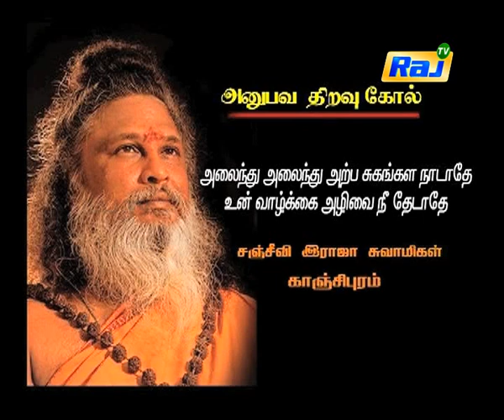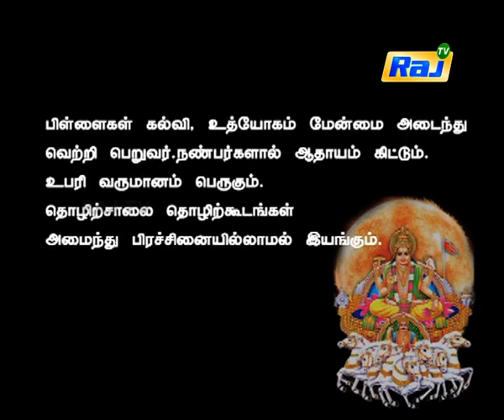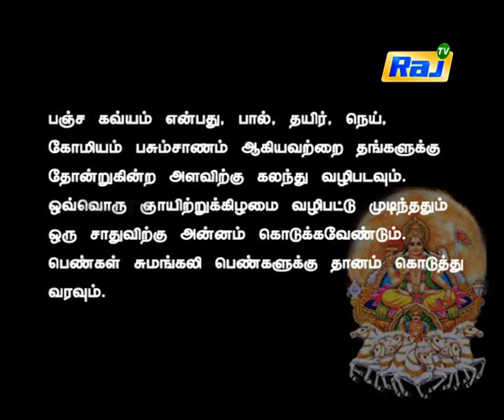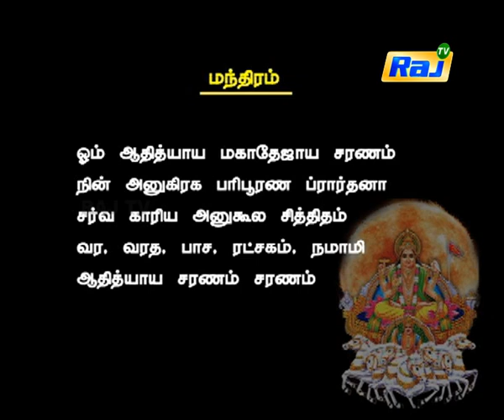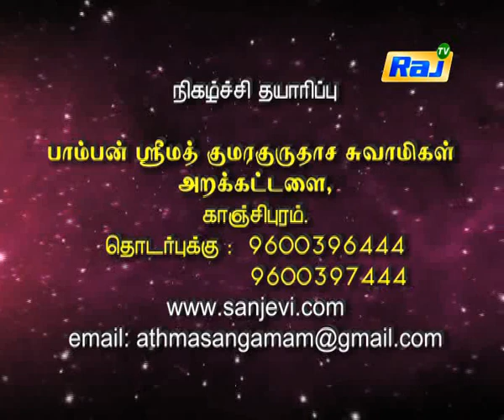Athma Sangamam with Sanjivi Raja Swamygal | Dt 17-02-18